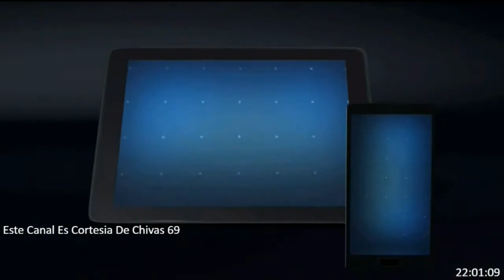Guerra de Idolos - Avance Estelar Cap 8